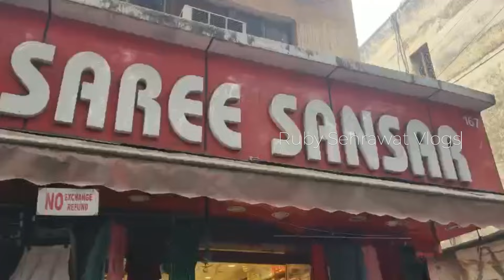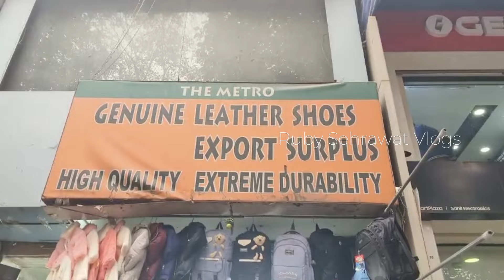दिल्ली की सबसे फेमस मार्केट|Sarojini Nagar Market|Latest Winter Collection 2024|Ruby Sehrawat Vlogs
Sarojini nagar
Sarojini market
Sarojini market latest collection
Tops
Sarojini haul
Sorojini nagar sale
Shopping

Sarojini Nagar Vs Janakpuri
Sarojini Nagar Market
South Delhi Markets
How to reach Sarojini
Best Shops in Sarojini
Best Shops in Janakpuri
District Centre Janakpuri
Professional Bags
Boho Bags
Working Women Shopping
Household Shopping
Home Décor Shopping
Kids Shopping
Kids Wear
West Delhi Market
Sarojini Haul Video
Western Dresses
Cheap Price
Branded Clothes
Janakpuri Market
Weekly Market
Sarojini Vs Janakpuri
Antique Jewellery
Boho Shopping
Home Décor
Home Décor Item
Crockery Market
Mens wear
Designer bags
Latest bags
Treding bags
Insta looks
Instagram trending outfits
Western outfits
Sarojini delhi
Janakpuri c4 market
Jeans
Tops
T shirts
Mats
One piece dresses
Quirky shopping
Delhi market
Western wear
Shoes
Sandals
Footwear
Stylish footwear
Trending footwear
Footwear haul

Sharara suits
Gown design
Gown frock
Delhi tour
Delhi vlog
Delhi news
Delhi live
Delhi weather
Delhi shopping
Delhi market
Delhi munuments
Delhi ruby
Ruby delhi
Delhi haat
Delhi events
Delhi lovers
Childhood delhi
Delhi location
Sehrawat delhi
Delhi sehrawat